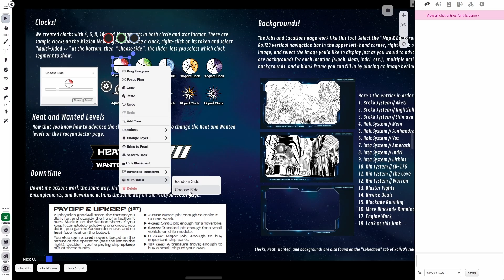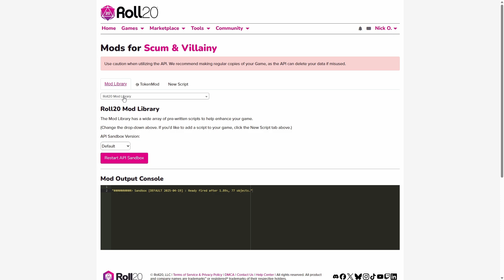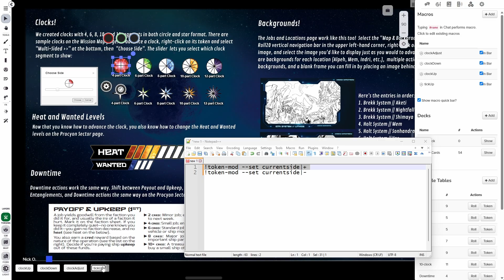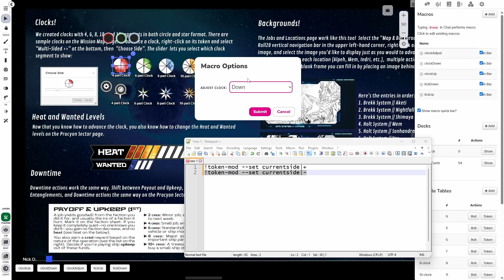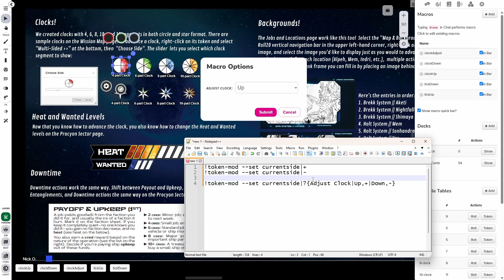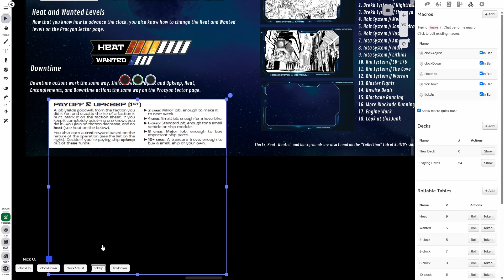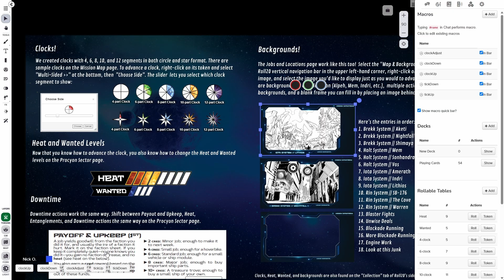Creating a Progress Clock Macro in Roll20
This video shows how to create a macro to tick progress clocks for systems like Blades in the Dark and Scum & Villainy. Note that this requires a Pro account.

📗My Books

with code NICKOLIVO5

The code:
!token-mod --set currentside|+
!token-mod --set currentside|-
!token-mod --set currentside|?{Adjust Clock|Up,+|Down,-}